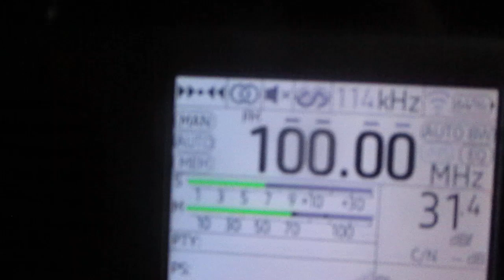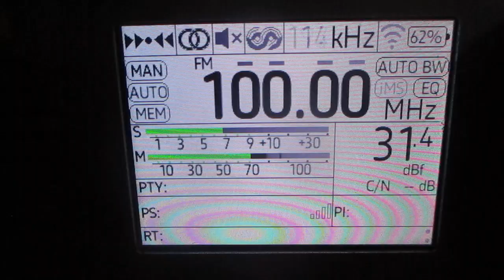100.0 v Narodnoje Radio (Narva)(Estonia)(Ida-Viru)~213km 211° 68 m 1 kW(ERP) 0.13 kW(TRP)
Tropo

receiver:TEF 6686 (Portable)
antenne:BUILT-IN TELESCOPIC(190 cm)
location:Priozersk(SPb-Region)
time 05:46 GMT (08:46 MSK)
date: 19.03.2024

01:14 id "Narodnoje radio"